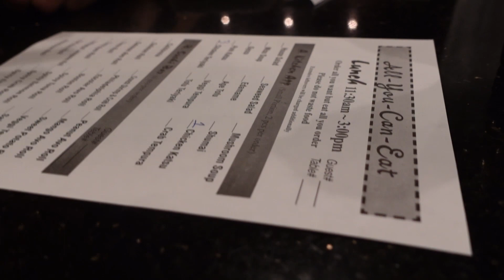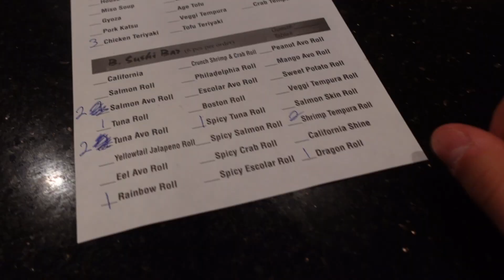Growing Massive Backs | Platinum Fitness Nostalgia | Sushi Village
Andrew's Instagram: andrewhunt.__

PJ's Instagram: pj.mancuso

Steven’s instagram: steventafuri_37